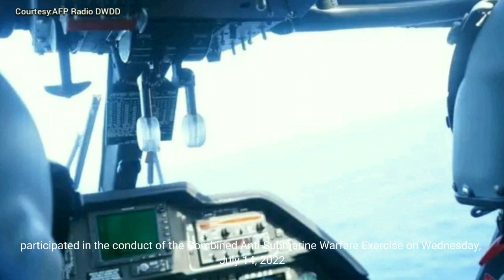BRP Antonio Luna embarked helicopter joins Anti-Submarine Warfare Exercise during RIMPAC sea phase